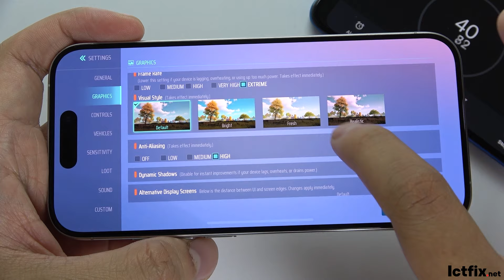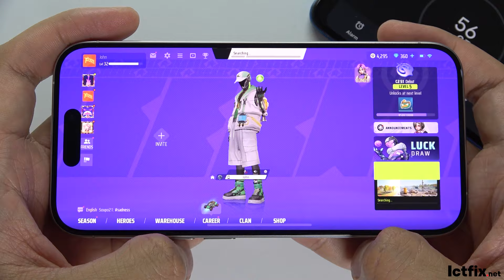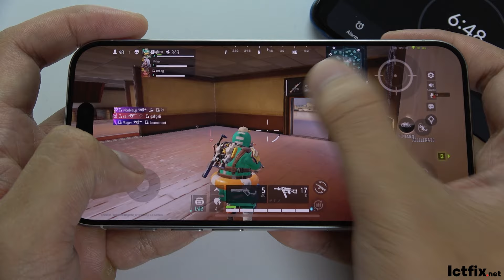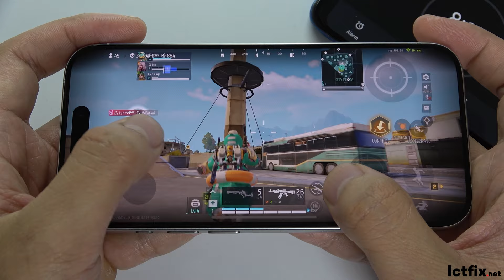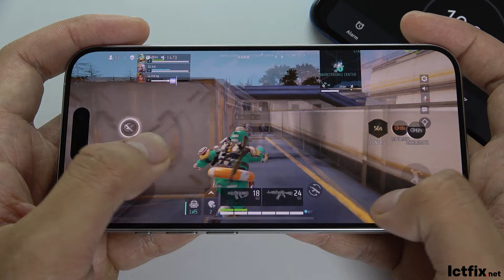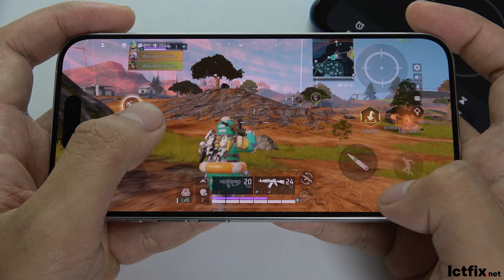iPhone 15 Pro Farlight 84 Gaming test | Apple A17 Pro, 120Hz Display